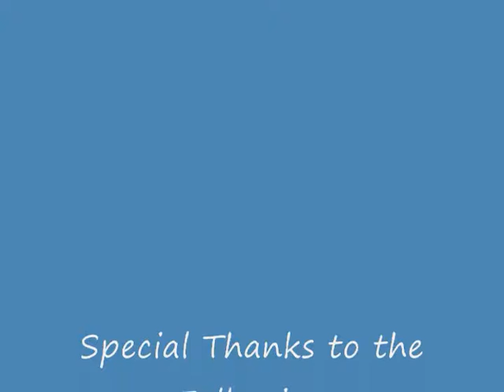Jared rides his backyard Christmas zipline 2014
Jared Long rides his new zipline courtesy of Bill Long, Jr., Brad Long, and Santa Claus.